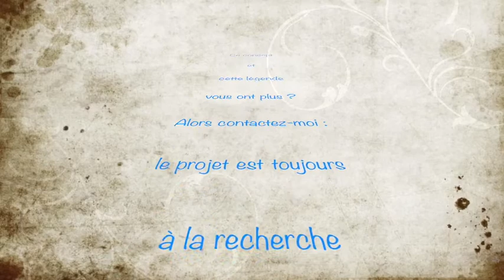La légende de Kena épisode 5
Voici le cinquième et dernier épisode de "La légende de Kena"